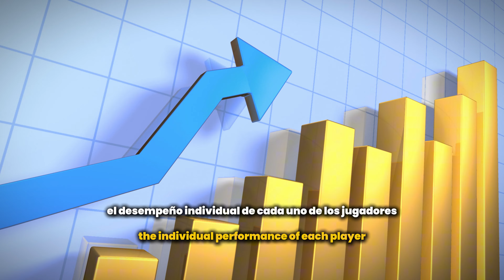Reduce el Tiempo de Gestión y Mejora la Transparencia | EricSports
En EricSports, sabemos lo difícil que puede ser la gestión deportiva, especialmente cuando necesitas justificar decisiones a los tutores legales de los jugadores

¡Por eso queremos compartir contigo nuestro nuevo sistema!